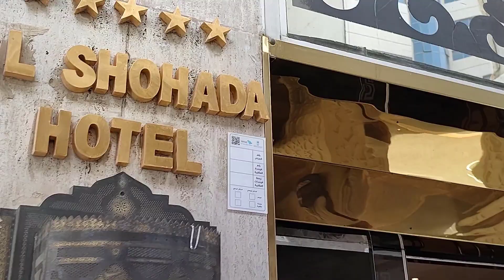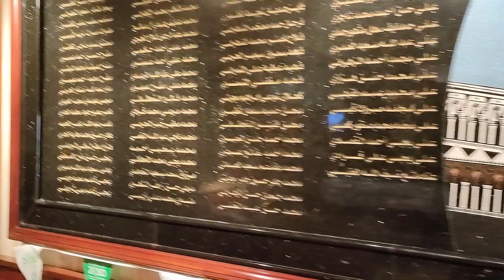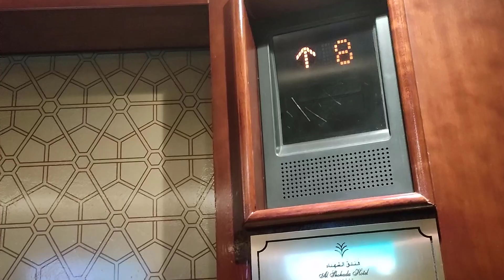Al Shohada Hotel Makkah Complete Tour | Triple Room | Buffet Menu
The five-star Al Shohada Hotel is beautifully located within close proximity to the sacred Al Masjid Al Haram and features 494 luxurious rooms and suites. The hotel is also known for its excellent service. The Al Masjid Al Haram may be reached on foot from the hotel, which is situated on the Ajyad road, in around fifteen minutes.